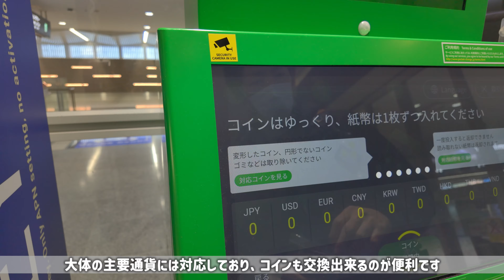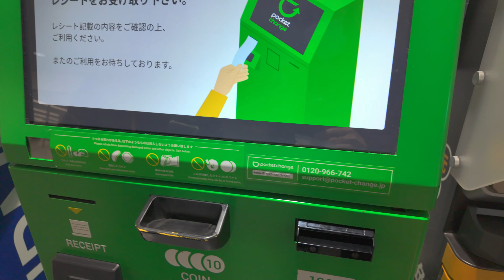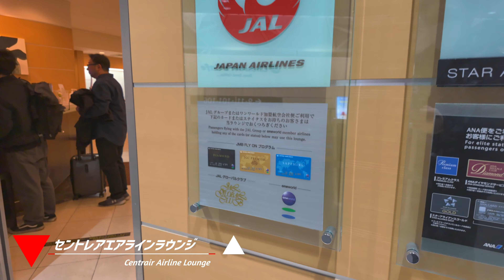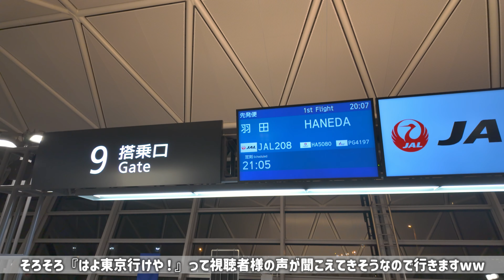ゆる旅 イギリス＆イタリア Episode:1 名古屋→東京 羽田空港ホテル前泊【London/Venezia】2024年2月10日～2月18日［4K］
2024年2月10日～7泊9日の日程でイギリス＆イタリアへ。
約5年ぶりの海外旅行で、14年ぶりのヨーロッパ。
1年前から着々と準備を進め、いざ出陣です！

まずは1日目の様子です。
◆01:12～　自宅出発
◆03:02～　中部空港到着
◆03:44～　ポケットチェンジ＆外貨両替
◆05:00～　国内線チェックイン
◆05:25～　夕食（とんかつ）
◆07:21～　セントレアエアラインラウンジ
◆08:17～　優先搭乗開始
◆08:56～　中部空港→羽田空港移動
◆11:23～　羽田空港T1→T3移動
◆12:16～　ホテルチェックイン
と、ざっとこんな感じです。

撮影機材
【DJI Osmo Pocket 3】
【GoPro HERO11＋12】
【EOS R8＋RF24-105mm F4-7.1 IS STM】